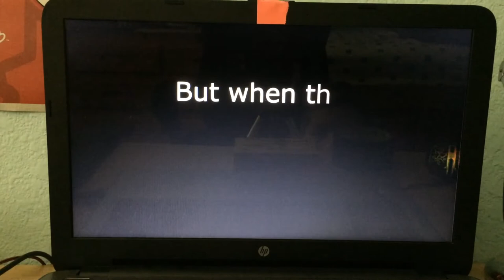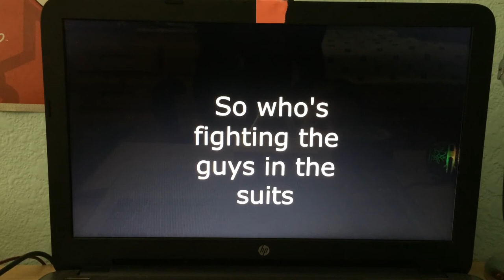Tesla's attic school project